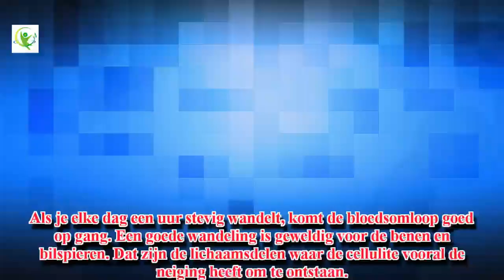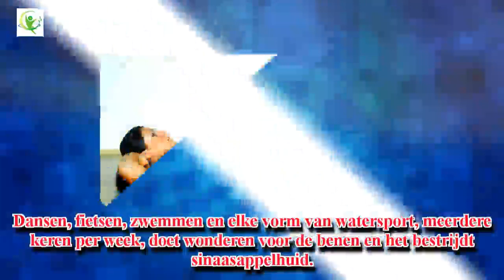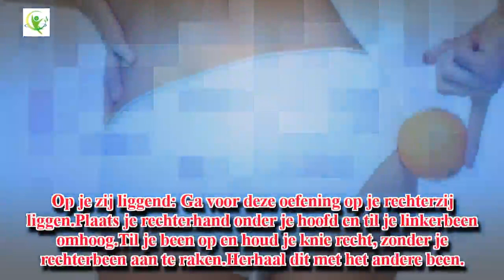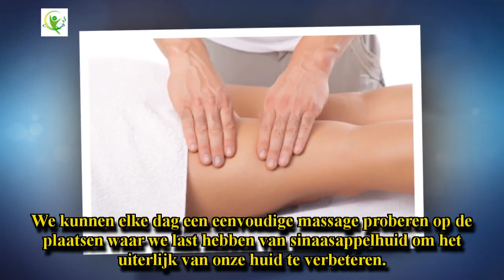Oefeningen tegen sinaasappelhuid die je thuis kunt doen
Oorzaken van sinaasappelhuid
Om effectief van cellulite af te komen, is het belangrijk om te weten waardoor het wordt veroorzaakt. De meest voorkomende oorzaken zijn onder andere:

Genetische of erfelijke oorzaak.
Hormonen, normaal veroorzaakt door een overmaat van oestrogeen. Sommige anticonceptiepillen leiden tot sinaasappelhuid.
Gebrek aan beweging is een van de belangrijkste oorzaken.
Constipatie resulteert in een toename van de gifstoffen in het lichaam, waarvoor vezelconsumptie essen